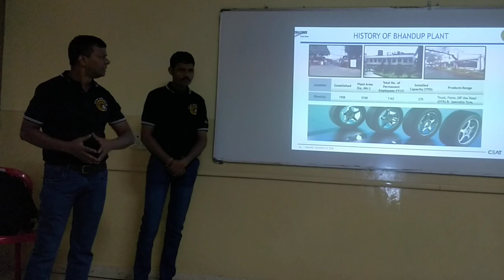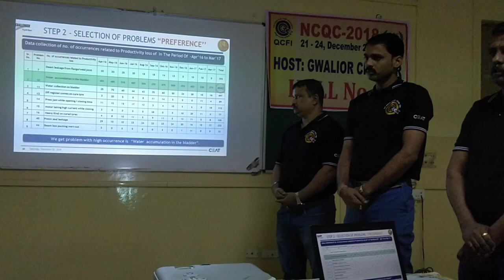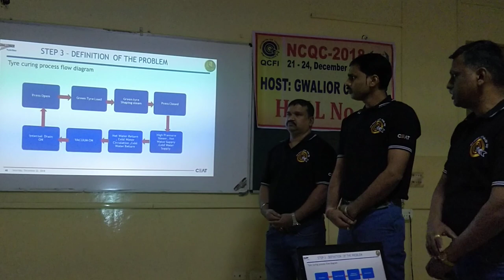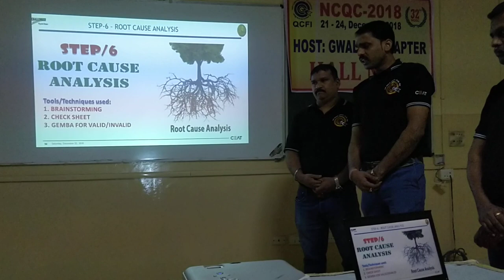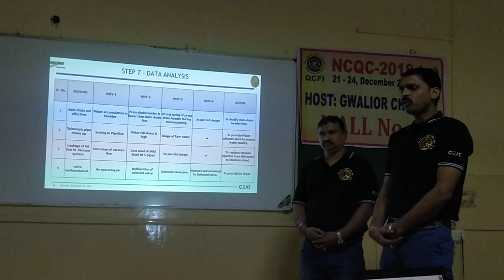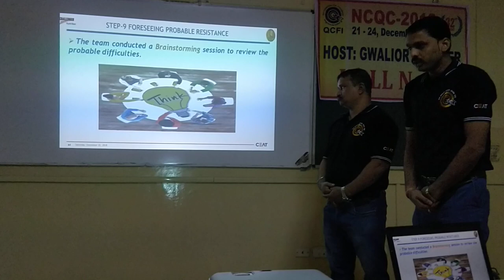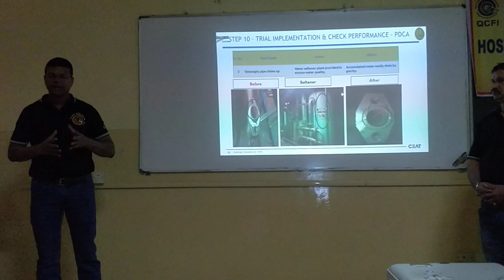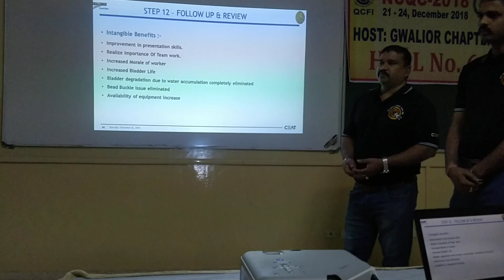NCQC-2018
Team CHELLENGER CEAT TYRE'S LTD BHANDUP